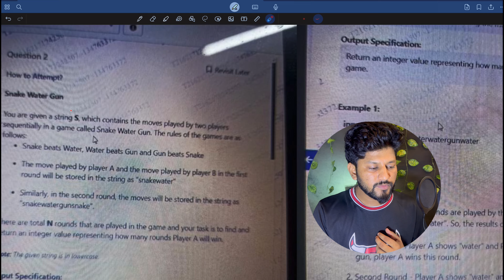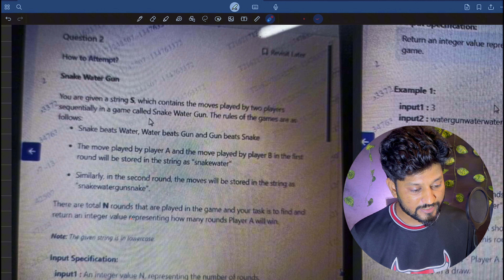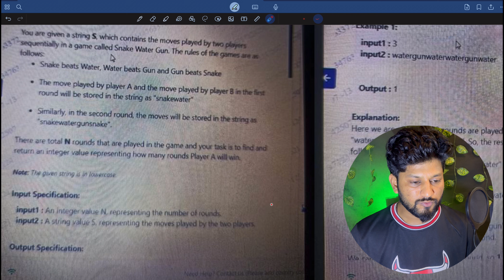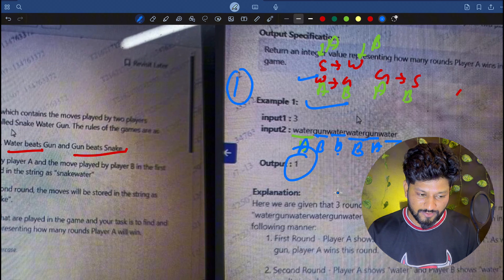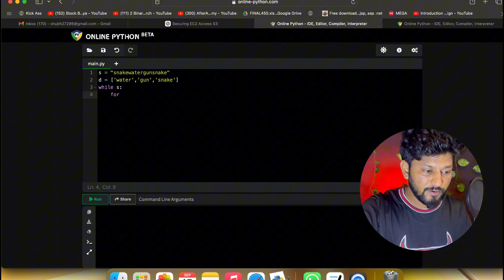Accenture Coding Round 2025 batch || 14 Sep 2024 || Actual Problems || Source Code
🚀 Crack the Accenture Coding Round for august 2024 with this comprehensive guide! In this video, I walk you through 2 real coding problems that are crucial for your success in the Accenture hiring process. Each problem is solved step-by-step in C++, Java, and Python, making sure you understand the logic and coding techniques across different languages

Problem name:
1- Snake Water Gun
2- Minimum Unit

accenture on campus questions
accenture cognitive and technical assessment 2024
accenture
accenture coding round questions in java
accenture coding questions and answers
accenture coding round questions in python
accenture coding questions latest
accenture on campus coding questions
accenture coding round
accenture technical assessment questions
accenture
accenture actual questions
accenture coding questions java
accenture aptitude questions
accenture coding round questions
accenture coding questions
accenture actual questions
accenture
accenture coding round
accenture preparation 2025
accenture hiring 2025 batch
accenture ase exam pattern
accenture exam pattern
Accenture coding round 2025
Accenture 2025 batch coding problems
Coding interview preparation 2025
Multi-language coding solutions
C++ coding problems Accenture
Java coding problems Accenture
Python coding problems Accenture
Coding tutorial Accenture 2025